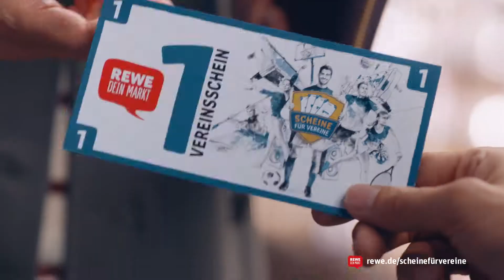REWE Werbespot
Auch die Stadtrandtöchter sammeln für ihren Verein, den BSC Preußen 07, Vereinsscheine.